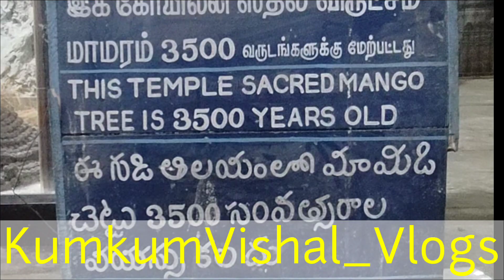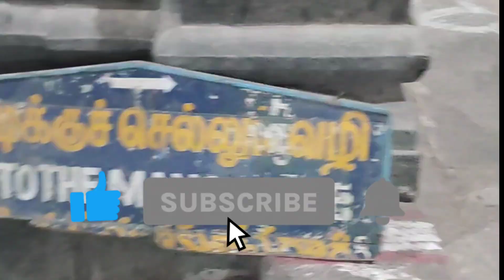Sri Ekambareshwar Temple,Trichy, Kanchipuram, Tamilnadu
The temple is open The main shrine showcases a Somaskanda panel, which features Lord Shiva, Goddess Parvati and Skanda epic. Built by the Pallava rulers, Ekambareswarar Temple has 1000 pillared halls and five prakarams or enclosures.from 6 a.m. to 12:30 p.m. and 4 p.m. to 8:30 p.m.

Distance
Address
Photos
History
हिंदी में खोजें
एकंबरेश्वर मंदिर कांचीपुरम टाइमिंग

Results for Noida Extension, Ace City Noida Extension, Sector 1, Greater Noida, Bisrakh Jalalpur ∙ Choose area
Ekambaranathar Temple
4.7
(18T)
Hindu Temple
6 am–12:30 pm, 4–8:30 pm
Saturday hours

Ekambareswarar Temple, Kanchipuram - Timing, ...
The temple is open from 6 a.m. to 12:30 p.m. and 4 p.m. to 8:30 p.m., so plan your trip accordingly. 4. The temple also houses an old revered mango tree, which ...
What is special in Ekambareswarar Temple?
The main shrine showcases a Somaskanda panel, which features Lord Shiva, Goddess Parvati and Skanda epic. Built by the Pallava rulers, Ekambareswarar Temple has 1000 pillared halls and five prakarams or enclosures.
Ekambareswarar Temple | Incredible India
MORE RESULTS
What is the timing of Ekambareswarar koil?
What is the time of Darshan in Kanchipuram?
Varadharaja Perumal Temple Kanchipuram Facts
City Kanchipuram
Pooja Tickets Availability Online Booking is not available, Get tickets from ticket counters in temple primises
Best Season To Visit Sept to March
Temple Timings 06:00 AM to 12:30 PM, 03:30 to 08:30 PM
Darshan Tickets Booking Free Darshan for All Devotees
11 more rows
Varadharaja Perumal Temple Kanchipuram - Yatra.com
MORE RESULTS
How much is the entrance fee for Ekambareswarar Temple?
Ekambareswarar Temple, Kanchipuram Overview!
Ekambareswarar Temple is known for Its grandeur, architectural brilliance, and spiritual significance. The temple's towering gateway, or gopuram, is one of the tallest in India.
Timings 6:00 AM to 12:30 PM and 4:00 PM to 8:30 PM
Ekambareswarar Temple, Kanchipuram - MakeMyTrip
MORE RESULTS
Which God is Ekambareswarar Temple?

Shiva
Shiva is worshiped as Ekambareswarar or Ekambaranathar or Rajlingeswaram, and is represented by the lingam, with his idol referred to as Prithvi lingam. His consort Parvati is depicted as Elavarkuzhali.

The best season to visit this temple is Winter season. The best months to visit are September to February. Shorts, mini-skirts, middies, sleeveless tops, low-waist jeans and short-length T-shirts are not allowed.